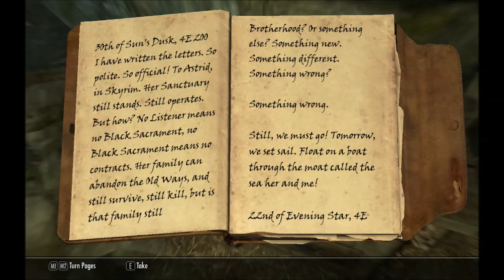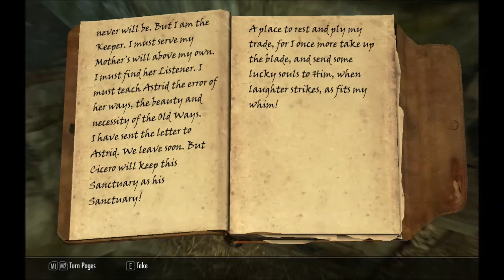Lets Play Skyrim - Episode 21 (Give me that Old Time Religion)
So I try killing the main target as well as find out that the Cult runs deeper than expected.